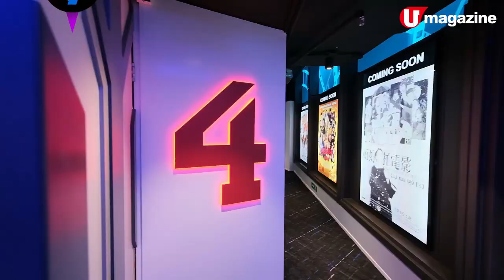【新戲院戲票優惠】北角太空船主題戲院開幕全港首創貴賓廳歎按摩椅、開幕優惠$70、星空隧道打卡位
北角終於有新戲院喇！ACX@北角匯裝潢大玩太科幻元素，加上離場時經過的星空隊道，未來感十足。而且貴賓廳仲有全港首創嘅按摩座椅，邊按摩邊睇戲，夠晒歎呀！而家做緊開幕試業票價優惠，不分時段， 70 港元（成人）就有交易，千祈唔好錯過呀。

【info】
ACX@北角匯
地址：香港北角渣華道123號北角匯2期2樓211-213號鋪
營業時間：11am - 11pm
票價：180 港元（VIP HOUSE）、100 港元（成人） 及 50 港元（小童、學生、長者）

票價優惠詳情
日期：11 月 28 日至 12 月 16 日
價錢：40 港元（小童、學生、長者）及 70 港元（成人）
＊　優惠不適用於貴賓廳（house 4）及個別與片主協議的電影
＊　小童票價優惠適用於 11 歲或以下小童；長者優惠適用於 65 歲或以上人士；學生票價優惠只適用於香港全日制學生
＊　ACX戲院保留最終決定權利
全方位緊貼《U Magazine》社交平台